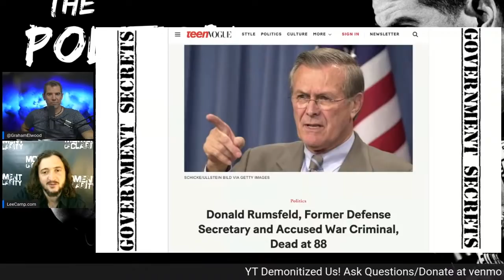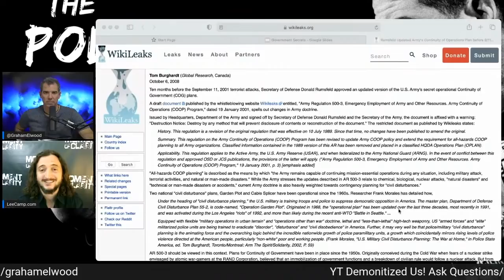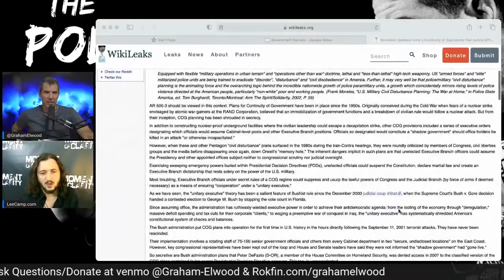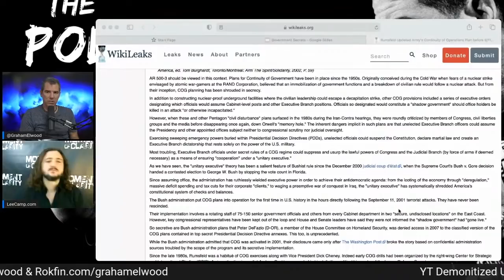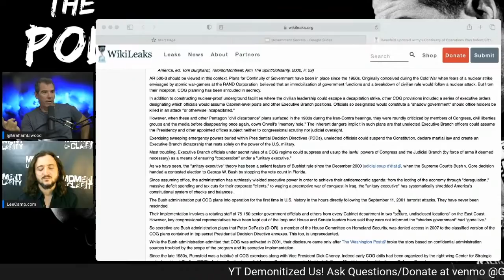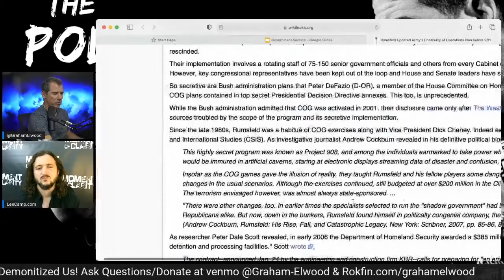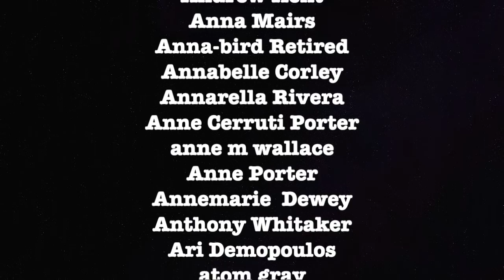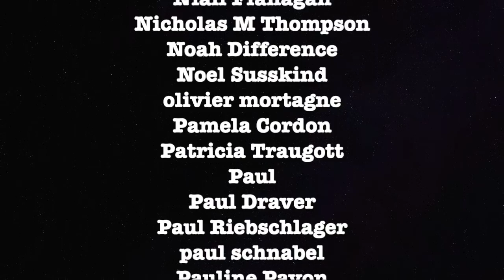Donald Rumsfeld Secrets & Police Don't Decrease Crime - Gov't Secrets Ep. 047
Crypto -
Bitcoin Wallet: qzx00qv3cz8xur9ujyewgda3hnc03perpqp2rz7043
ETH Wallet: 0xD970059f6c57B4f707E778Ba19d6586039b0BD0F
BTC Wallet: 3BWaUfZ3M57KaoWVpxpbKmMEyy9Ybw8vQV

Crypto -
Bitcoin Wallet: qzx00qv3cz8xur9ujyewgda3hnc03perpqp2rz7043
ETH Wallet: 0xD970059f6c57B4f707E778Ba19d6586039b0BD0F
BTC Wallet: 3BWaUfZ3M57KaoWVpxpbKmMEyy9Ybw8vQV